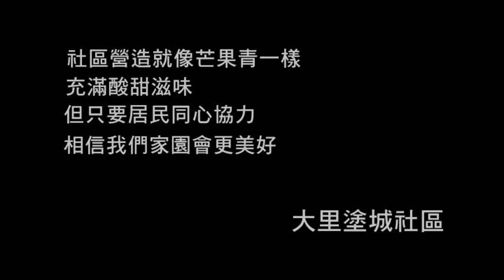台中新亮點 塗城新風情